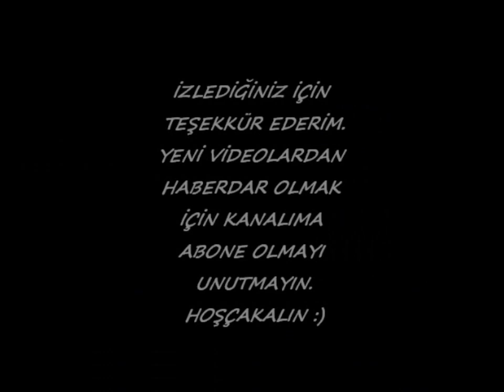DIY-BİLEZİK ORGANİZATÖRÜ || DIY-BRACELET ORGANIZER/HOLDER